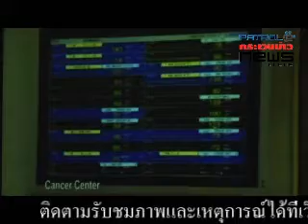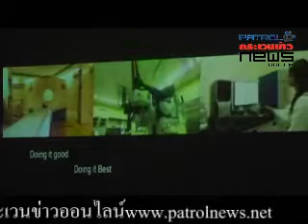รพ.เจริญกรุง เปิดหลักสูตรผ่าตัดผ่านกล้อง